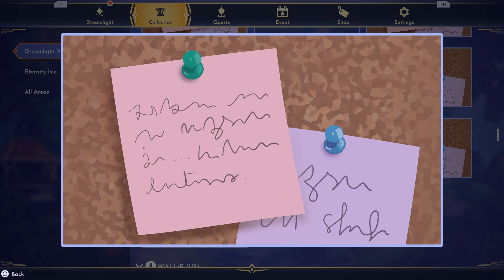Disney Dreamlight Valley Monsters, Inc. - Eye on the prize - Full Walkthrough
Disney Dreamlight Valley Quest Guide:

Eye on the prize